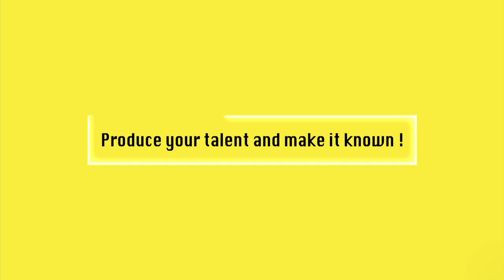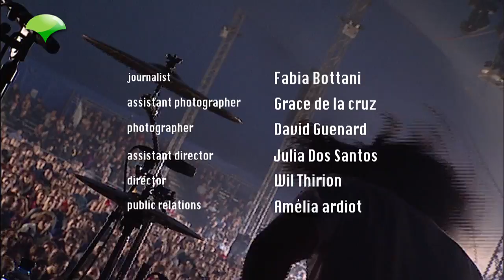🎥 **HOW TO COMPOSE A CATCHY SONG - INTERVIEW AVEC SHAKA PONK** 🎶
Plongez dans les coulisses de la création musicale avec Shaka Ponk, un groupe emblématique de la scène rock alternatif et rock électronique français. Formé en 2002, Shaka Ponk est reconnu pour son savant mélange de rock, de grunge, de heavy metal, d'électro, de hard rock, de punk, de hip-hop et de funk. Préparez-vous à découvrir leurs secrets de composition!

- **Goz**: Singe en images de synthèse
- **Frah (François Charon)**: Chant
- **Sam (Sofia Samaha Achoun)**: Chant
- **Mandris (Mandris Da Cruz)**: Basse
- **CC (Cyril Roger)**: Guitare
- **Ion (Yohann Meunier)**: Batterie
- **Steve (Steve Desgarceaux)**: Claviers et samples

🌟 **Style Musical et Création :**

Au cœur de cette interview, Shaka Ponk partage les secrets de leur processus de composition unique, où différentes influences se rencontrent pour donner naissance à des morceaux inoubliables. Le groupe, qui jongle avec l'anglais, le français, et parfois l'espagnol, vous emmène dans un voyage à travers leurs inspirations et méthodes créatives.

🎸 **Extraits de Concerts :**

Vivez l'énergie explosive de Shaka Ponk à travers des extraits exclusifs de leurs performances live. Chaque concert est une expérience multisensorielle où la musique, les visuels, et l'interaction avec le public s'unissent pour créer une atmosphère extraordinaire.

🔊 **Découvrez comment Shaka Ponk parvient à créer des chansons accrocheuses et inimitables qui enflamment les scènes du monde entier.** ✨

Laissez-vous inspirer par l'univers audacieux de Shaka Ponk et explorez les rouages d'un groupe qui ne cesse de repousser les limites! 🌟🎵

Merci de votre soutien et de vivre cette expérience avec nous. 🎶

Merci à toi et bonne continuation de visionnage de vidéo YouTube.
Il s'agit d'un enregistrement en direct, une création originale réalisée dans le cadre de l'émission en direct diffusée sur @BilobaTV. Tous nos contenus sont originaux et respectent pleinement les droits d'auteur."

TWICH.TV
bilobatv

PARTENAIRE TECHNIQUE